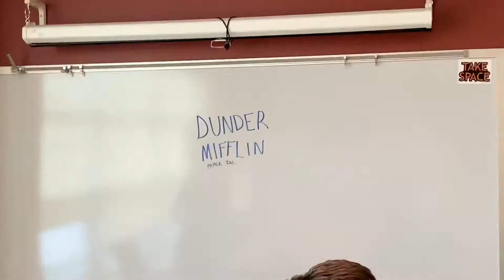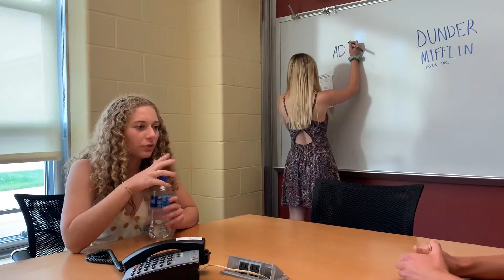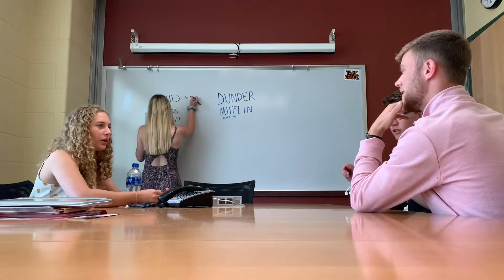The Office: AP Psychology Edition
AP Psychology End of the Year Final Project.